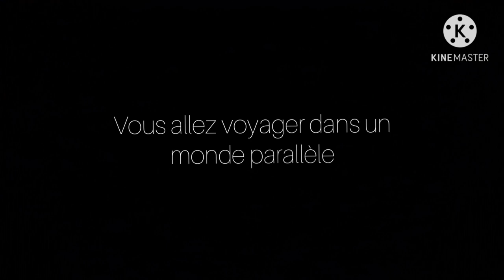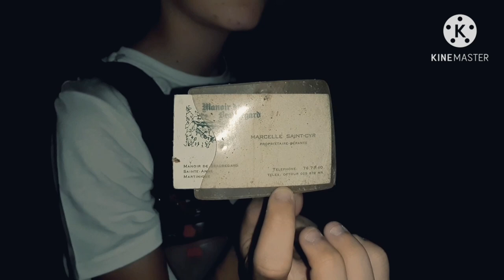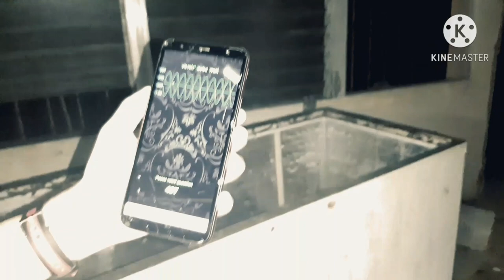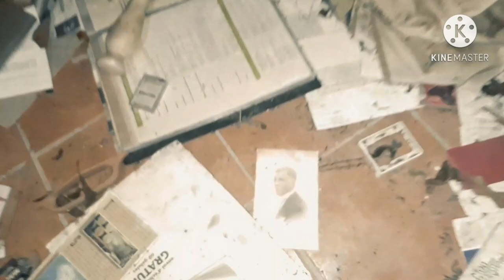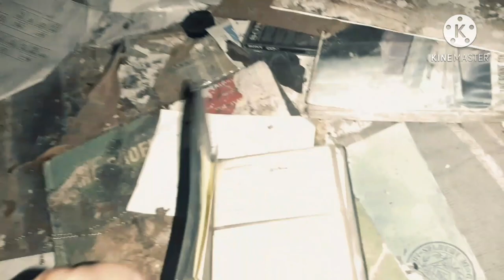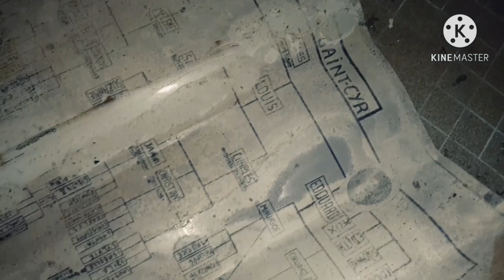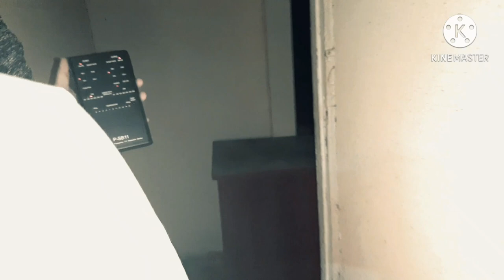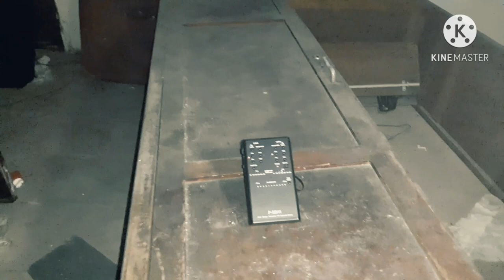La Maison des Saint-Cyr - Enquête Paranormale - S01-EP03 ( un esprit court dans le couloir )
Historique du lieu :

La maison des Saint-Cyr fut construite au XVIIIe en même temps que le manoir. C'était là où dormaient les esclaves pendant l'esclavagisme. En 1985, il hébergeait un gardien et sa femme, le gardien mourut d'un arrêt cardiaque en laissant sa femme et sa demeure, en 1994 sa femme meurt de vieillesse en laissant sa demeure à l'abandon, il pourra jamais le reconstruire faute d'argent, il restera à l'abandon.

🔆Pendant plus de deux ans, Kylian et Nolann et également Marius ont été considéré comme des experts en matière de hantise et de démonologie en France et en Martinique.

Connus en France et en Martinique, les célèbres enquêtes paranormales les à mis récemment en lumière. Depuis, de nombreuses personnes se passionnent pour leurs extraordinaires enquêtes.

Au cours de leur carrière, ils ont été à intervenir sur les célèbres enquêtes : le Manoir maudit, la maison du diable, l'église d'outre-tombe, les enfants du passés, et certaines de leurs enquêtes paranormales célèbre comme celle : le poltergeist, Amon es-tu là ?

Kylian, Nolann, Marius ont passé leurs 2 années à combattre le mal avec comme seule arme.🔆

🚫Le paranormal n'est pas un jeu, il est surtout dangereux. Le monde de l'invisible fait peur, c'est pour ça que nous ne pouvons pas faire n'importe quoi avec celui-ci.

Nous vous recommandons de ne pas reproduire ce que vous allez voir, ces vidéos sont produites par des professionnels dans la matière de hantise est expert en paranormal.

Merci de  votre compréhension. Bonne vidéo 🚫

Kylian enquêteur paranormal